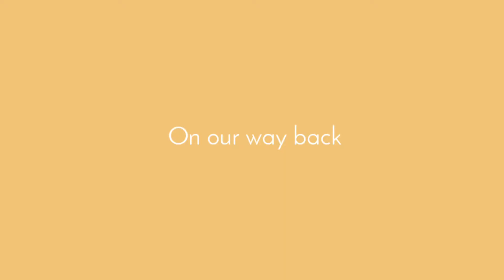😱CHINESE TRIES TO CUT A BLACK MAN'S HAIR AND THIS HAPPENED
Hi dear beautiful person reading this❤

1 Cor. 13 vs 4 "Love is patient, love is kind. It does not envy, it does not boast, it is not proud."

3 John vs 2 "Beloved, I pray that you may prosper in all things and be in health, just as your soul prospers."

FAQ
☆I film my videos with Canon EOS 800D and my Samsung S10 5g
☆I edit with Kinemaster

If you read till this point, I LOVE YOU❤